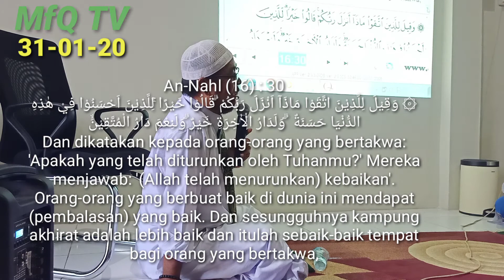"HARAM MENJAWAB SALAM KECUALI ORANG MAU SKARATUL MAUT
Di setiap kita Shslat Lima waktu pasti mengucapkan Salam ke kanan dan ke kiri.
Kenapa TDK ada menjawab ?
Pada hal hukum hadis ;
Mengucapkan Salam hukum sunah  dan Jawaban Wajib.
Pertanyaan kenapa ketika Shalat Kenan dan kerih TDK menjawab ?
Ternyata Jawab Shalat kita benar..dan Shalat kita akan benar
Akan di jawab wkt Skaratul maut oleh Malaikat di kanan dan kiri.
Shalat yang tujuan sampai Ke Taqwa.